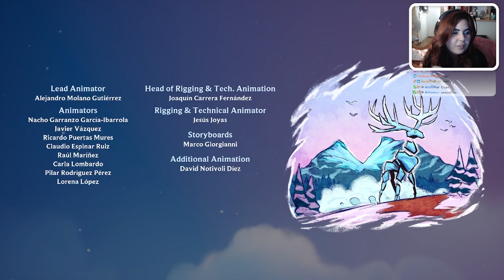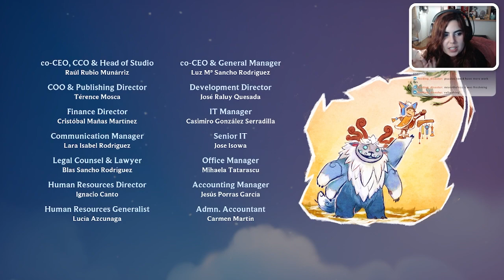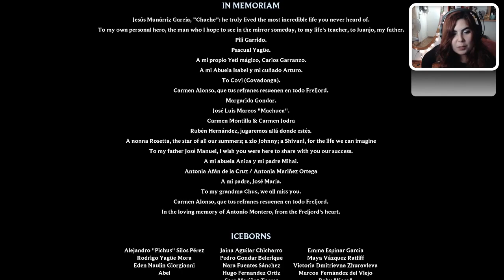THIS GAME MADE ME CRY | Song of Nunu - Ep. 13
Please don't do this to Willump ;-; this game made me cry!

Video edited by Emisaki
Thumbnail made by Emisaki